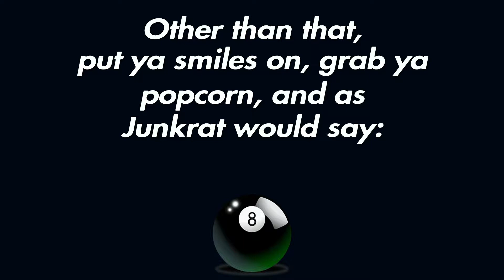WEAPONIZED MOSQUITOES | Overwatch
WEAPONIZED MOSQUITOES?!!
Do you agree mosquitoes are the most dangerous animal alive??!! Then join us in our fight against them!! Share this to a couple of friends who you believe can help support this cause!!